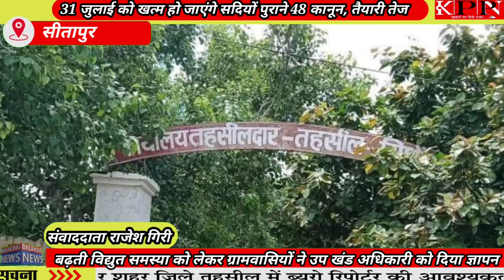सीतापुर,बढ़ती विद्युत समस्या को लेकर ग्रामवासियों ने उप खंड अधिकारी को दिया ज्ञापन... KPPN News